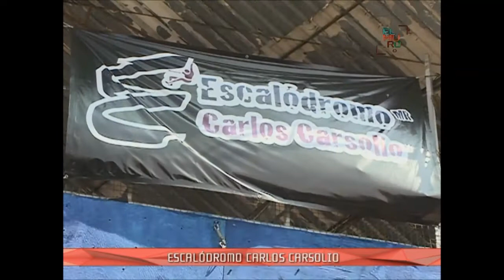El Muro desde el Escalódromo Carlos Carsolio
Al norte de la Ciudad de México se encuentra uno de los más grandes gimnasios para escalar, donde se enseñan diversas técnicas para practicar el deporte extremo.